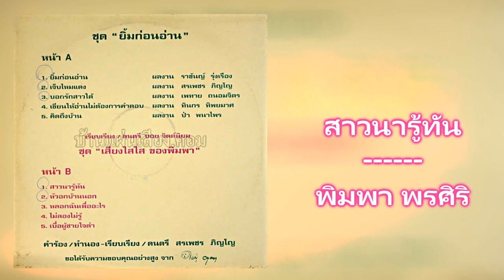06.สาวนารู้ทัน - พิมพา พรศิริ [320Kbps] (ชุด ยิ้มก่อนอ่าน)